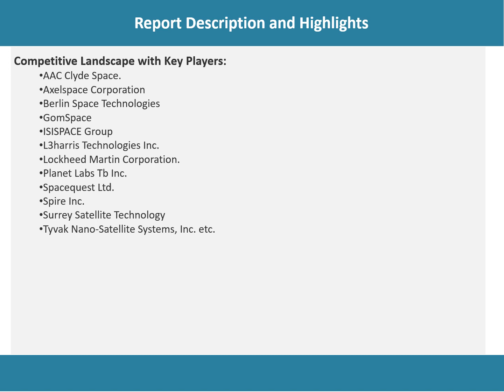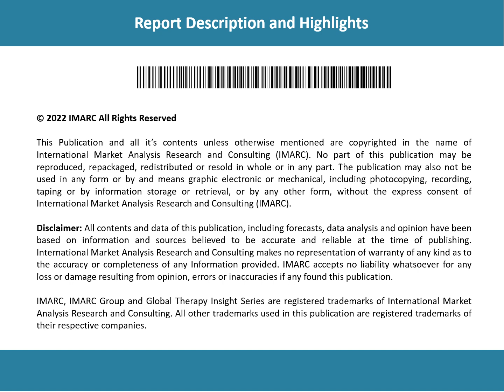Nanosatellite and Microsatellite Market Development, Trends, Demand and Forecast 2022-2027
The global nanosatellite and microsatellite market reached a value of US$ 2.0 Billion in 2021. Looking forward, IMARC Group expects the market to reach US$ 6.1 Billion by 2027, exhibiting a CAGR of 20.57% during 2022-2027.